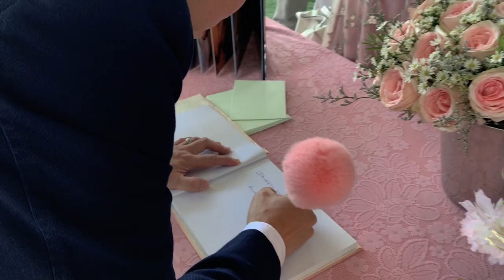Jareerat & Sretthapon Wedding Video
งานแต่งงานของน้องนุ่น และน้องติ๊ง เมื่อวันที่ 19 / 8 / 19  ณ.นลินธารา